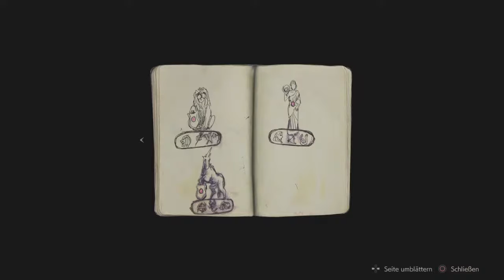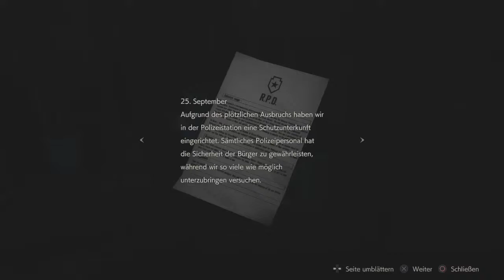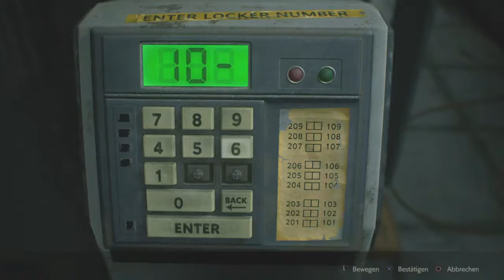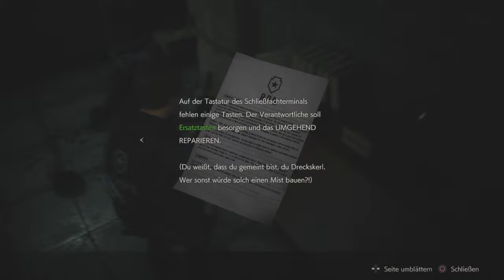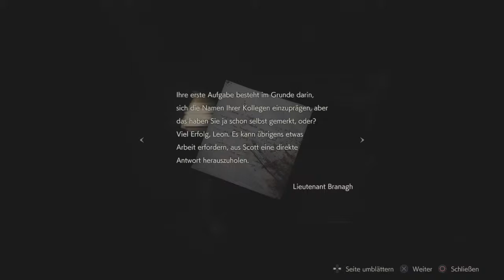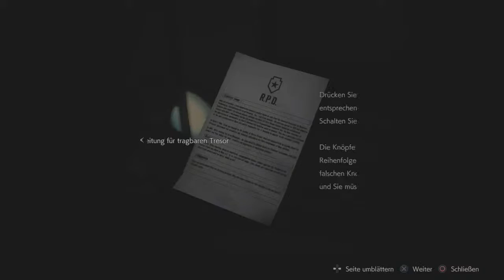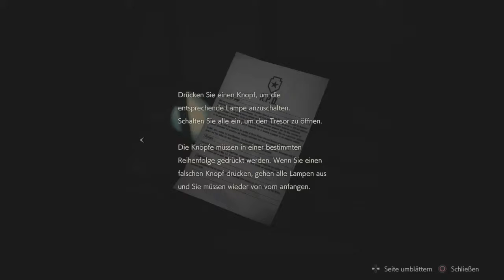Resident Evil 2 (PS4) Lets play #1